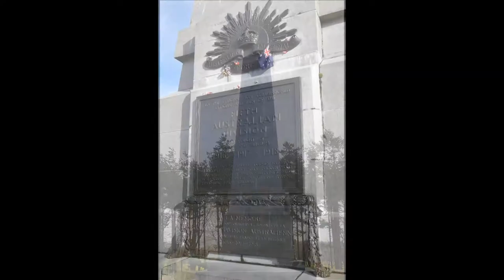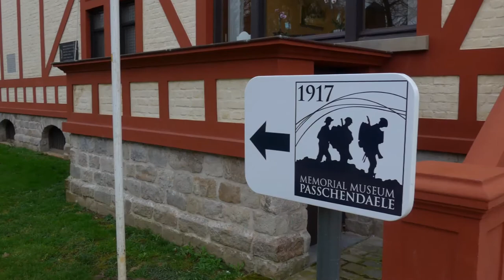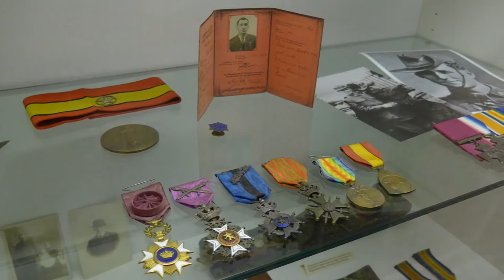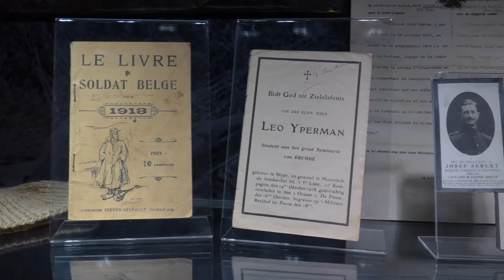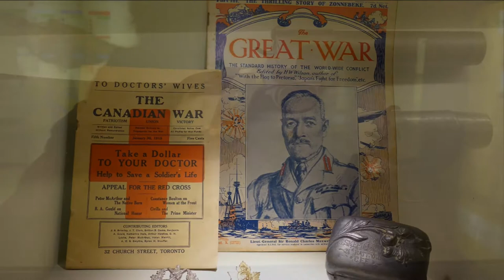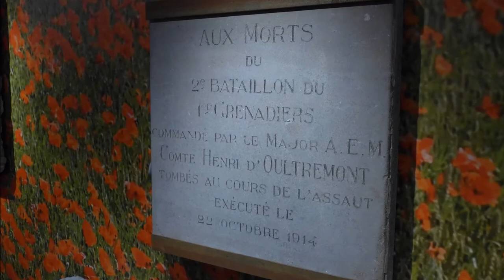Passendale Museum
Een trieste trip langs Vlaamse velden en een bezoek aan het Memorial Museum in Passendale.